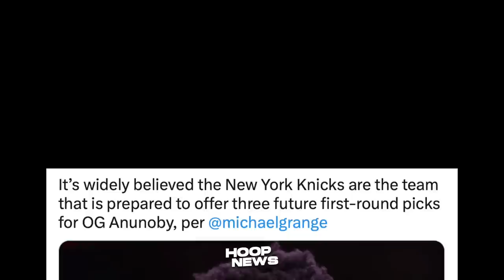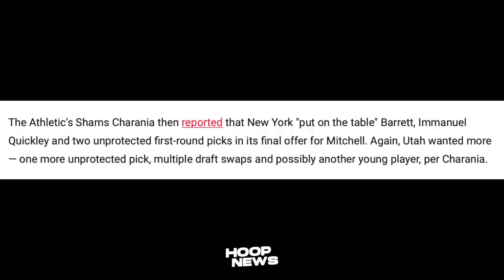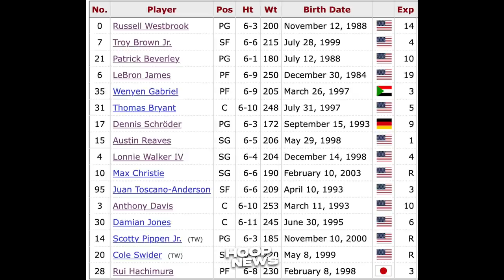Babawasan na ng Gwardya ni Rob Pelinka ang Lakers team bago ang Trade deadline